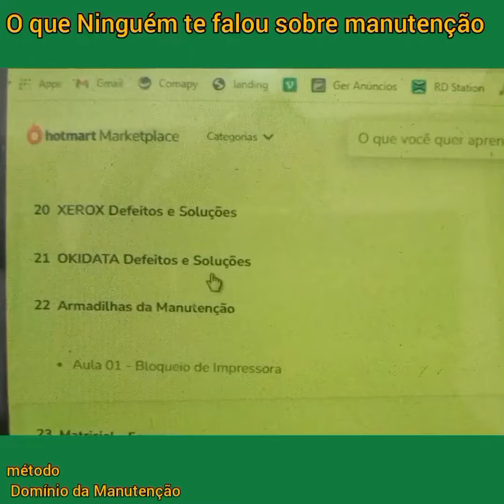Armadilhas da Manutenção de Impressoras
O único treinamento no Brasil que é atualizado TODO MÊS.

A Comunidade Domínio da Manutenção 🏆